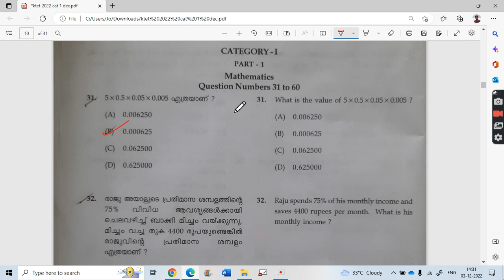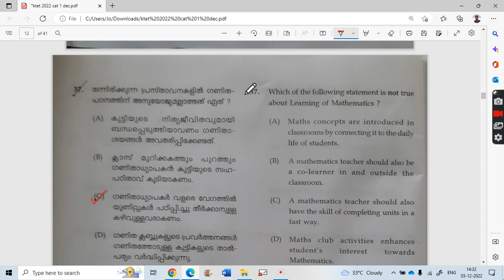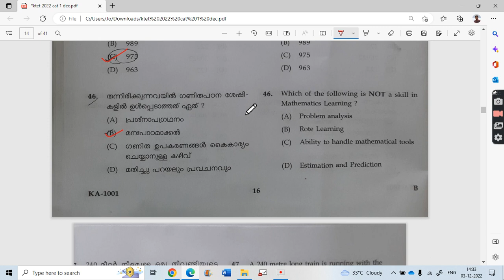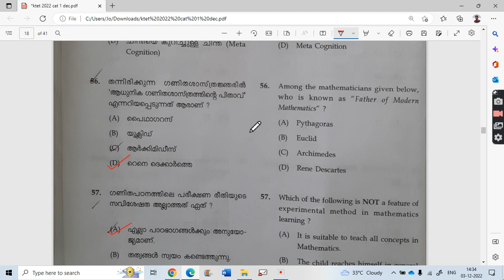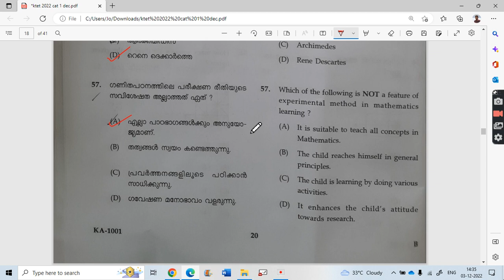K TET MATHEMATICS OCTOBER 2022 ANSWER KEY